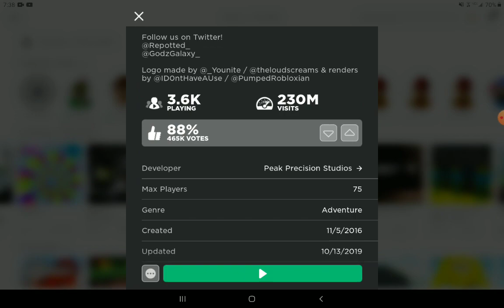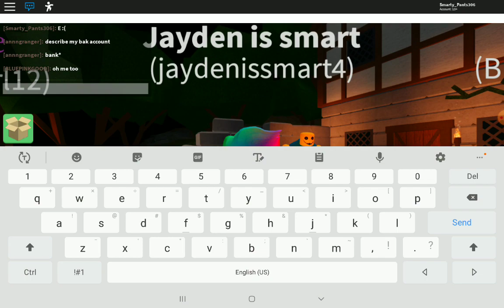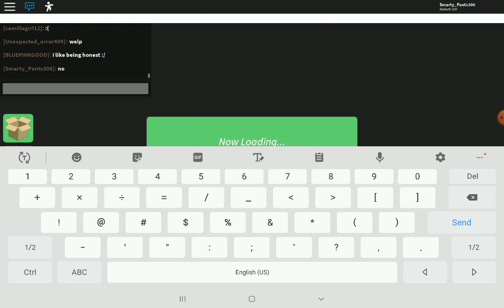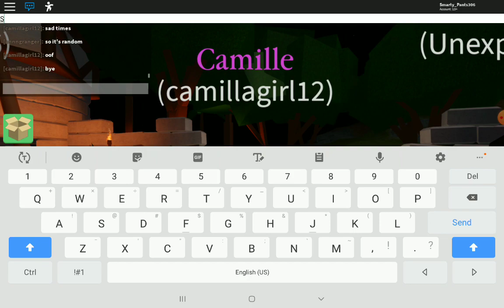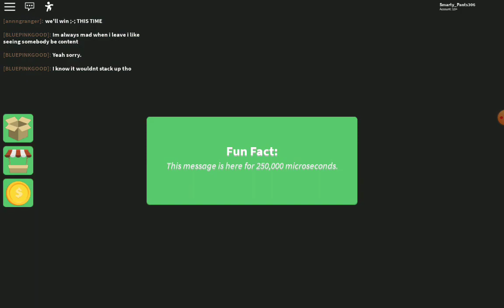Patrick plays survivor.